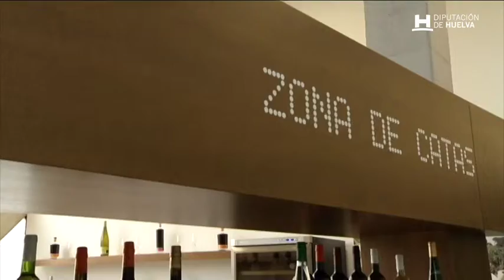Hosteleros visitan Centro del Vino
Restauradores de la Asoc. Prov. de Hostelería de Huelva visitan el Centro del Vino y varias bodegas en Bollullos.